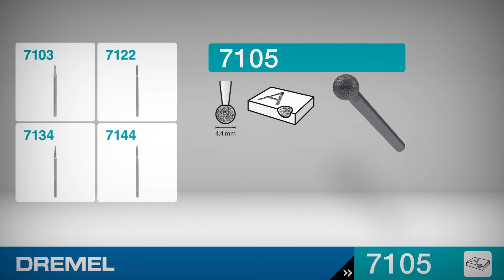Dremel 7105 Dijamantski okrugli vrh 4,4 mm